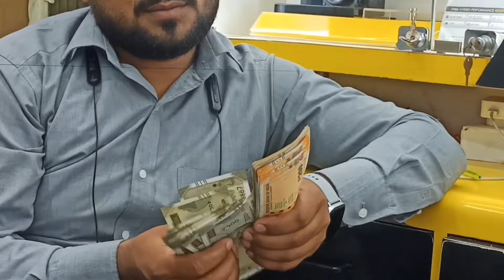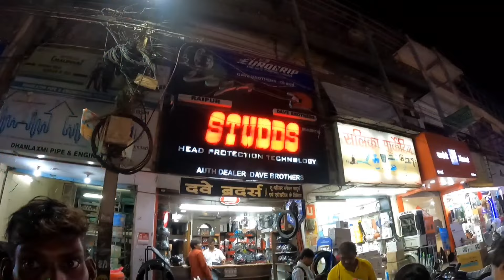My New Go Pro Hero 9 ❤️🔥 | Best Camera For Vloggers 🔥| Go Pro Unboxing 2022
My New Go Pro Hero 9 ❤️🔥 | Best Camera For Vloggers 🔥| Go Pro Unboxing 2022 |  @safar chhattisgarh

MY EQUIPMENT FOR VLOGING
Go Pro Hero 9 Black
Go 9 + 10 Best Betty
Battery Charger Compatible
Ulanzi  Case
Helmet Chin Mount
Adapter for all go pro
Vlog Tripod Mini
MAONO MIC
Boya By M1
Rode Video Micro Mic
Steelbird Helmet
Realme 7 Pro
Ulanzi Mobile camera tripod

hero 9,
gopro hero 9 review,
gopro 9,
gopro hero 9 footage,
gopro,
gopro hero 9 black review,
gopro hero 9 обзор,
gopro hero 9 vs hero 8,

gopro,how to,
gopro hero 10,
go pro,
hero 8,
how to use gopro,
gopro hero3,
go pro hero,hero4,
gopro hero 8 black,
how to setup hero 10,
gopro hero 11 specs

gopro vlogging,
gopro vlogging camera,
gopro vlogging rig,
how to vlog,
gopro vlog,
gopro vlog setup,
how to make gopro cinematic,
best gopro vlogging setup,
vlogging,
best camera for vlogging,
gopro vlog tips,
gopro hero 7,
go pro,
how to vlog on a gopro,
vlogging tips,
best action camera for vlogging,
how to vlog with a gopro,
gopro vlogger tips,
gopro hero 10 black,
action camera vlogging setup

motovlogging,
phone se motovlog kaise kare,
go pro se vlogging kaise kare,
phone se motovlogging kaise kare,
simple phone se motovlogging kaise kare,
motovlogging setup,
mobile se motovloging kese krein,
mobile se motovlog kaise kare,
phone se go pro jese motovlog kese krein,
how to start motovlogging,
gopro ko mobile se connect kaise karte hain,
bina ultrawide wale phone se motovlogging kaise kare,
motovlog kaise kare,